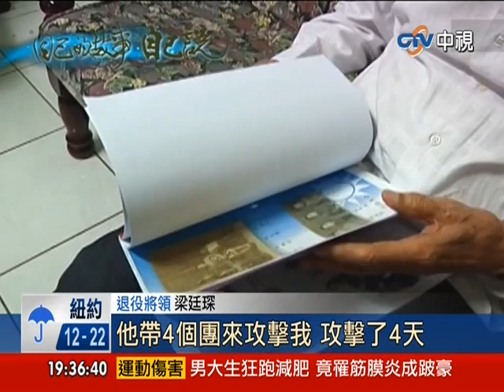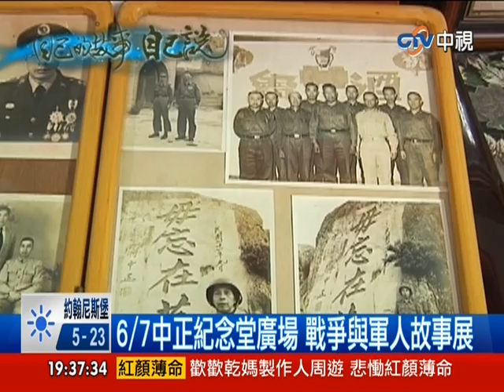【中視新聞】"想不到能活" 101歲老將軍歡喜看人生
每一位退伍軍人的身上都有說不完的戰爭故事，過去這些故事會隨著時間散佚，但文化部的臺灣故事島計畫，正試圖把這些快消逝的故事收錄起來，其中一位梁廷琛將軍，他已經101歲了，經過戰爭洗禮，他不但沒有沒有被擊垮，反而越活越高興